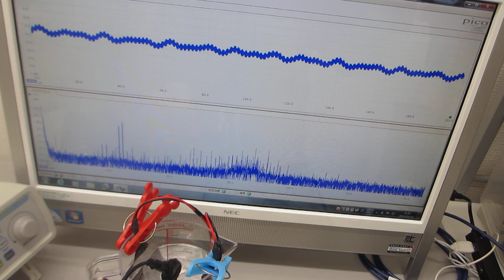オリジナル超音波システムの開発実験（超音波システム研究所）